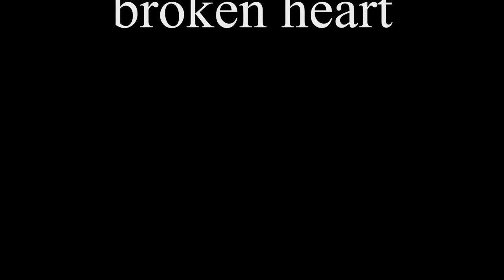BROKEN HEART - HOLD ON YOUR TEARS 😭YOU MUST LISTEN 👂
Description
this is a program designed by Rev.Isaac Aidoo {paa kwasi}